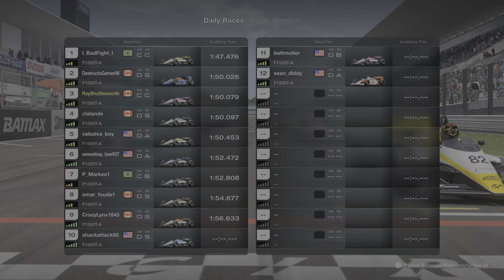Total NOOB wins F1 race in Gran Turismo 7 online LOL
Noob wins Gran Turismo 7 F1 race